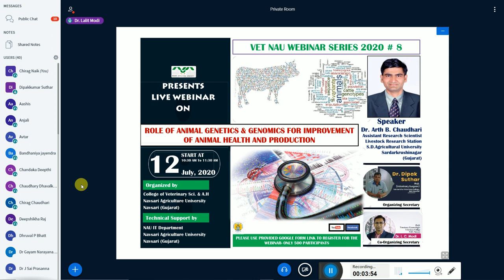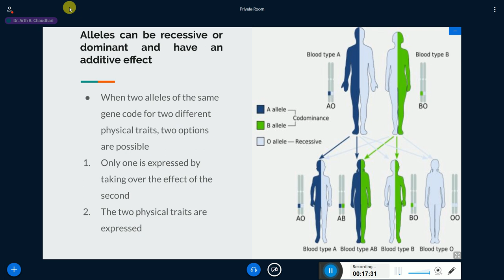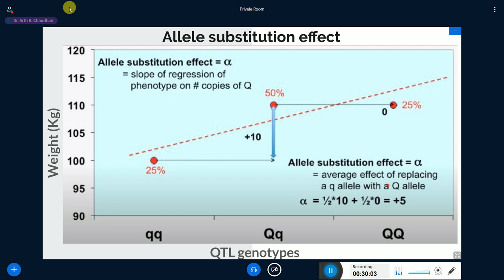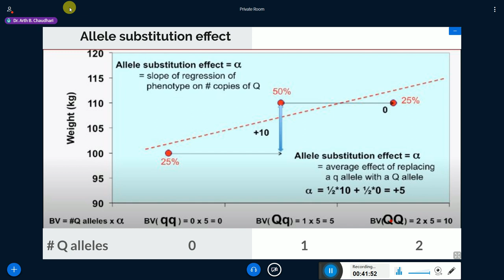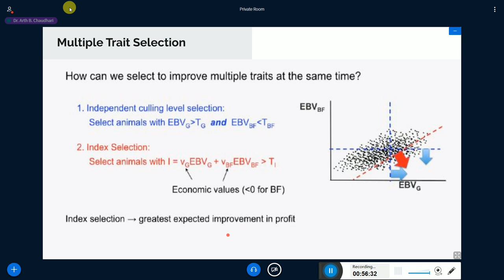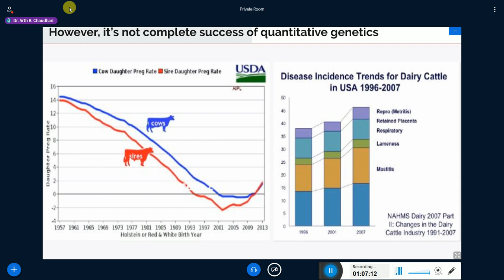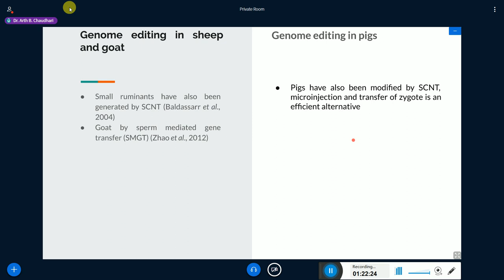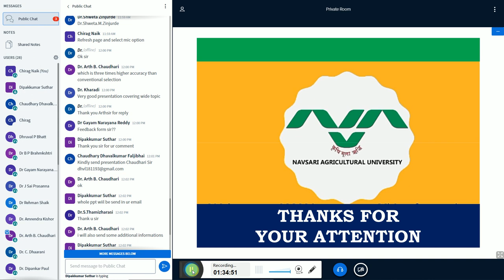Roles of Animal Genetics and Genomics for improvement of Animal Health And Production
Vet NAU Webinar Series 2020 # 8 on
"Roles  of Animal Genetics and Genomics for improvement of Animal Health And Production " by Dr. Arth  Chaudhari,  Assistant Research  Scientist at Livestock Research Station, SADU, Sardarkrushinagar (Gujarat).

Date Time :-
July 12, 2020 10:30 AM IST

Organized by
Veterinary College,
Navsari Agricultural University
Navsari  (Gujarat)

IT Dept of NAU,

Navsari

You can ask your question through chat.

Thanks and regards to all .

Organizing Secretary
Dr Dipakkumar Suthar

Co-organizing Secretary
Dr Lalit Modi